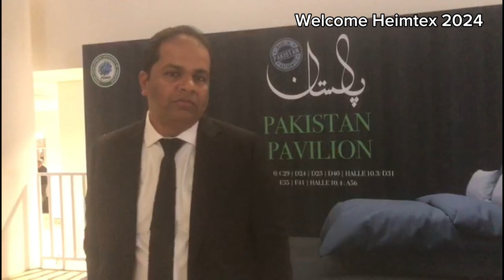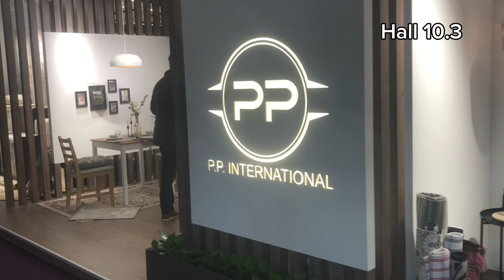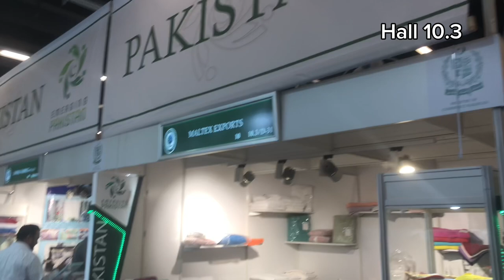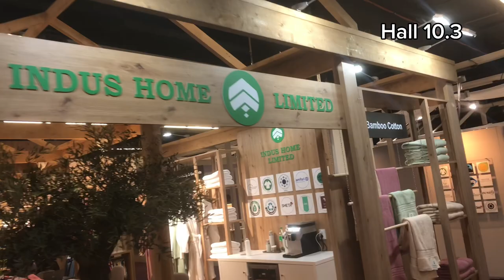Heimtextil 2024 Frankfurt Germany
Hello Friends.
Heimtextil is always thrills for Textiles peoples and with same energy I am showing you some fun and Hall 10.3 and 10.2 as due to lack of time i just cover what i can do so enjoy it.

International trade fair for home and contract textiles
The internationally unique platform for home and contract textiles and textile design. Experience the trends of the season, textile sustainability, the world's largest range of home textiles as well as product and information offers for interior design, hospitality and the mega trend sleep. Globally combined and passionately presented.

More than 2,800 international exhibitors presented their new products in Frankfurt between 9 and 12 January 2024. Heimtextil is on course for growth across all product segments. Join the WOW!

Approximate 250 firms from Pakistan participate from different cities.

Heimtextil Fair is back bone for Textiles sector in Pakistan.

I am thankful for add material i got from
messe Frankfurt GmbH for reporting and information.

Asif Shaikh
Camera: IPHONE 11
Shooting Date 12th January 2024
Courtesy: Messe Frankfurt Intro.

Heimtextil 2024
Al-Karam
Al-Karamtowel
al-rahim